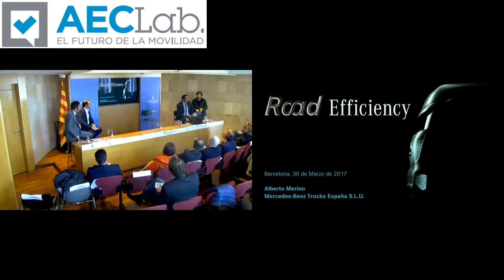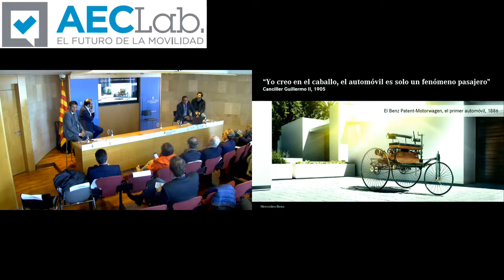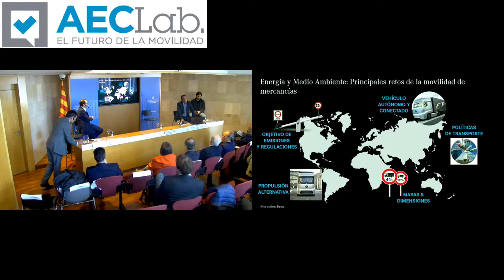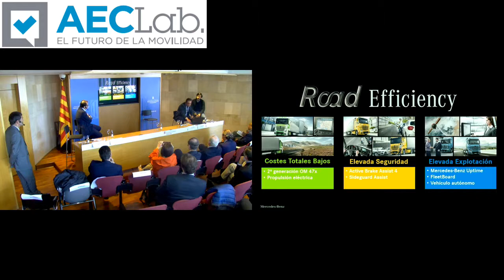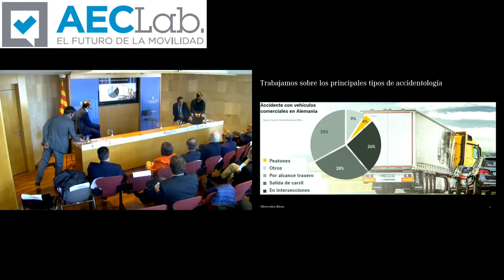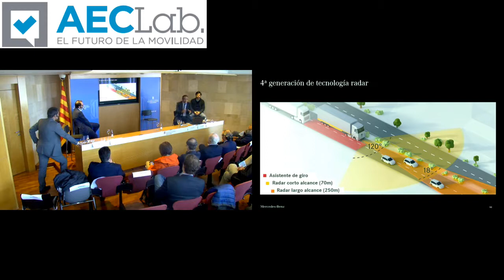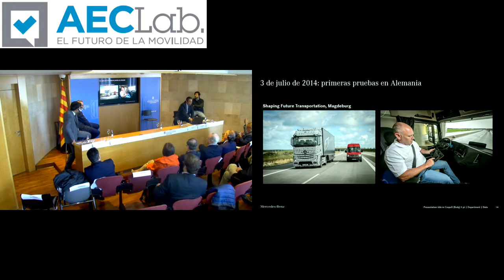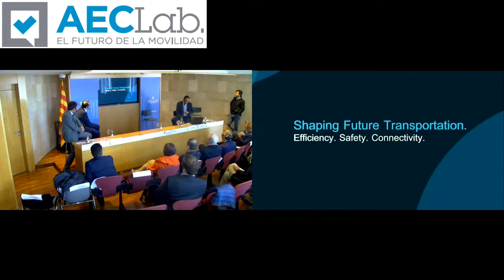Alberto Merino (Daimler) - AECLab "Thinking of mobility. Thinking on the road" (30/03/2017)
Alberto Merino (Daimler) en el Workshop de AECLab "Thinking of mobility. Thinking on the road"